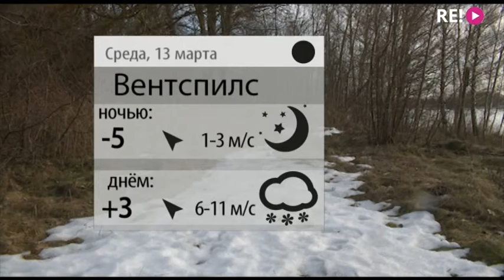Прогноз погоды на 13.03